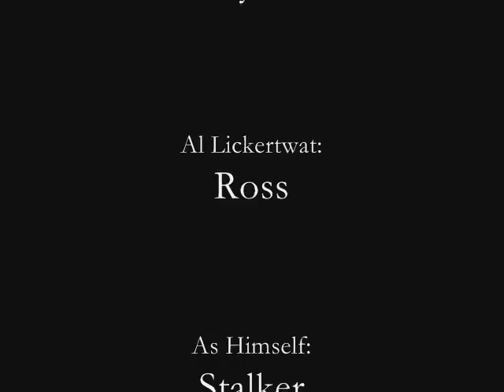News Report Weekly Episode 1-Stalking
Each day 400 million Americans are affected by the little known epidemic that is sweeping the countryside.